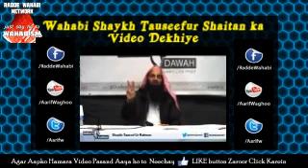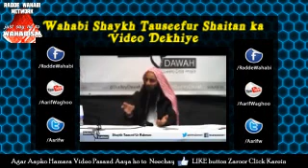Isaal e Sawaab par Wahabi Tauseefur Rehman ko muh tod Jawaab by Maulana Shahir Raza (Shabbir Raza)